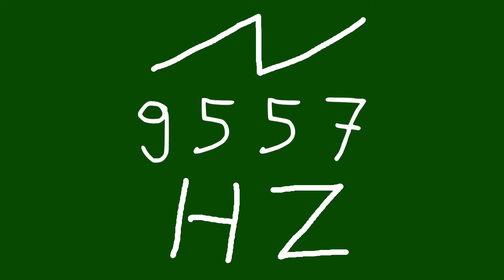9557 hz saw